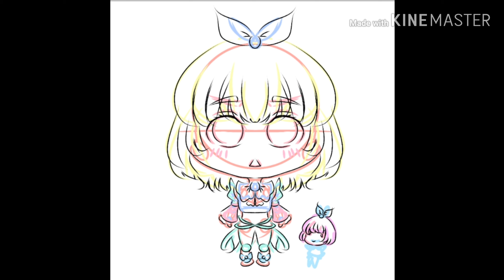Angela (MLBB) Fanart [SPEEDPAINT]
Happy Lunar New Year Everyone!